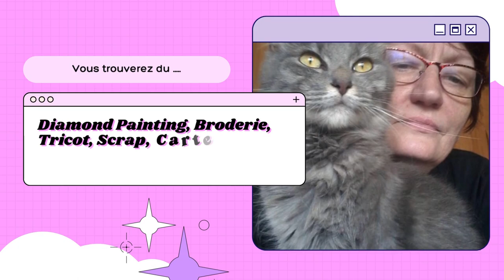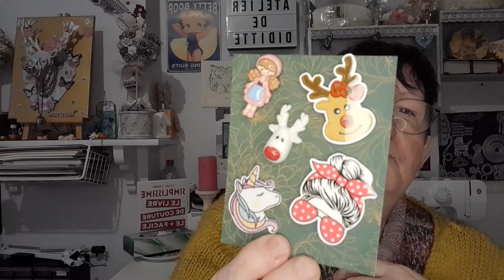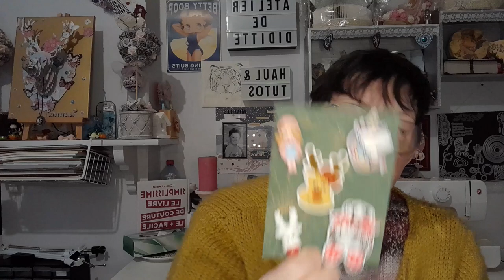HAUL Aimants à aiguille de JACKIE DIAMOND SHOP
La boutique de Jackie
Les chaines de Jackie
@Leslubiesdejackie  et @jackiescrossstitch